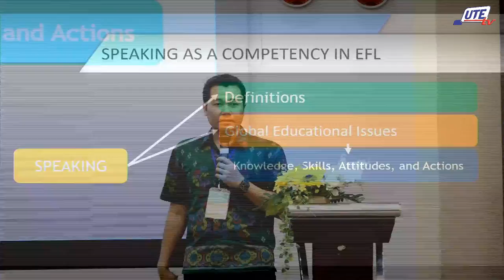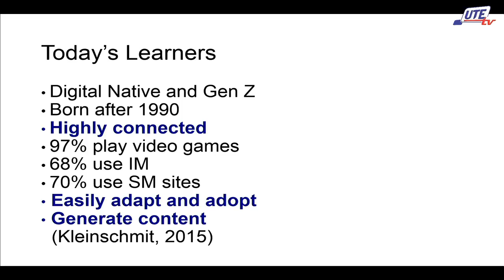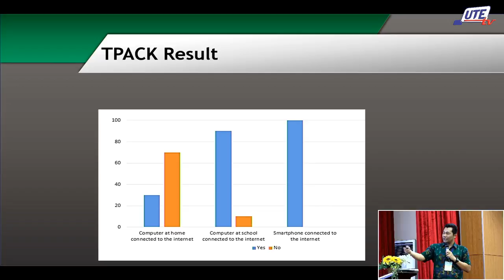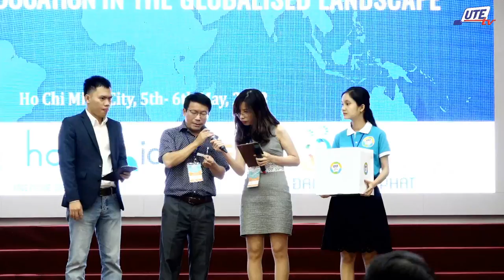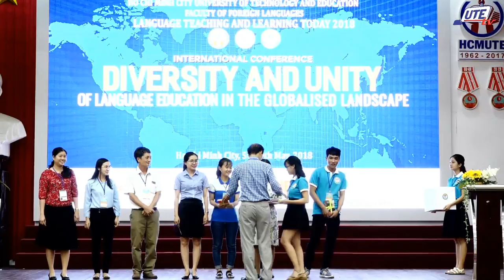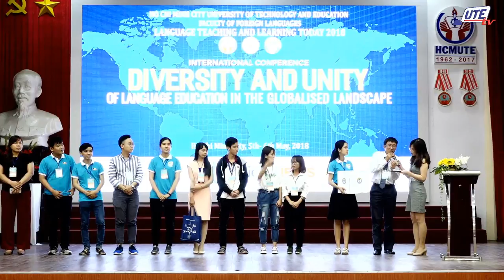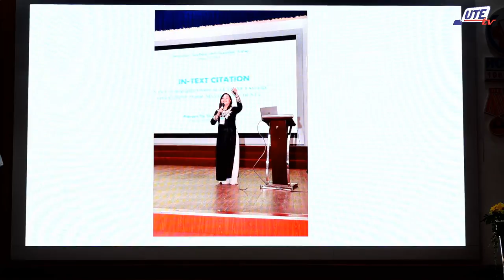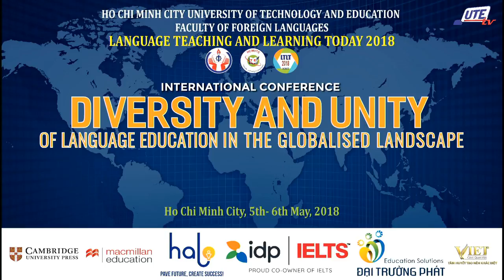Language Teaching and Learning Today 2018 - 05/05/2018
We are delighted to welcome you to the second Language Teaching and Learning Today Annual Conference, hosted by Faculty of Foreign Languages,  Ho chi Minh City, University of Technology and Education.
The theme of this year is DIVERSITY AND UNITY OF LANGUAGE EDUCATION IN A GLOBALIZED LANDSCAPE.

The conference will be lived on UTE TVs' channel.